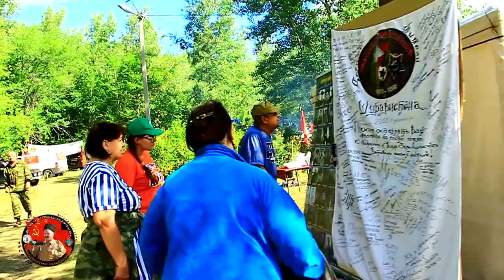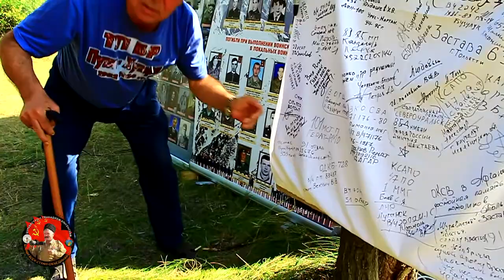ДОНБАС НА слёте САЛАМ БАЧА 2018